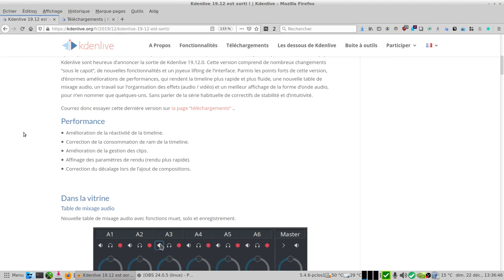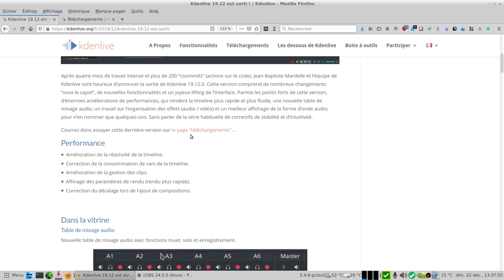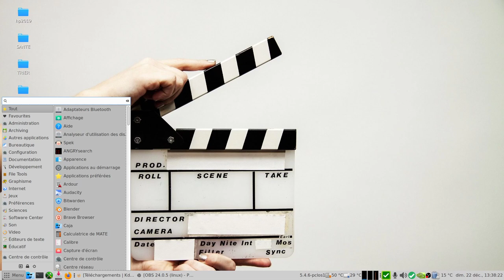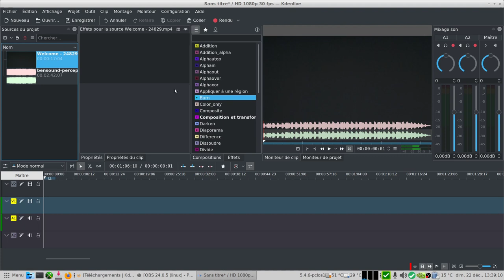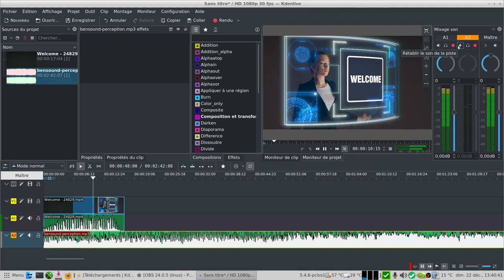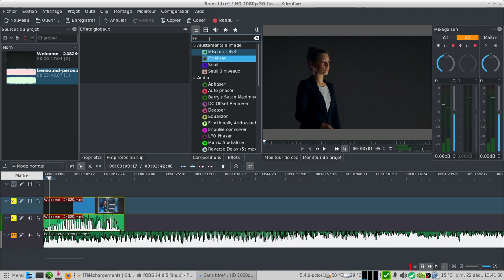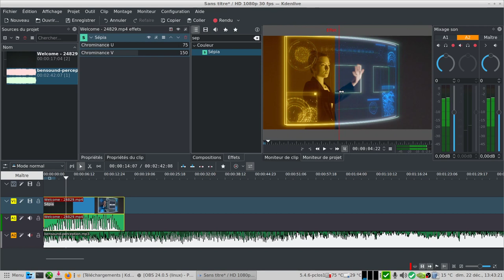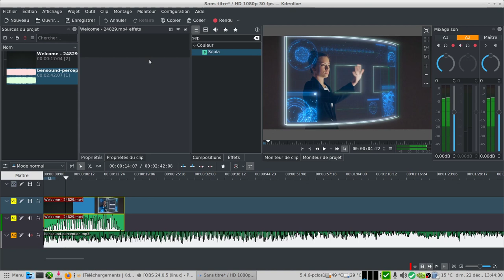Kdenlive 19.12 est disponible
"Après quatre mois de travail intense et plus de 200 “coommits” (actions sur le code), Jean-Baptiste Mardelle et l’équipe de Kdenlive sont heureux d’annoncer la sortie de Kdenlive 19.12.0. Cette version comprend de nombreux changements “sous le capot”, de nouvelles fonctionnalités et un joyeux lifting de l’interface. Parmis les points forts de cette version, d’énormes améliorations de performances, qui rendent la timeline plus rapide et plus fluide, une nouvelle table de mixage audio, un travail sur l’organisation des effets (audio / vidéo) et un meilleur affichage de la forme d’onde audio, pour n’en nommer que quelques-uns. Sans parler de la série habituelle de correctifs de stabilité et d’intuitivité."